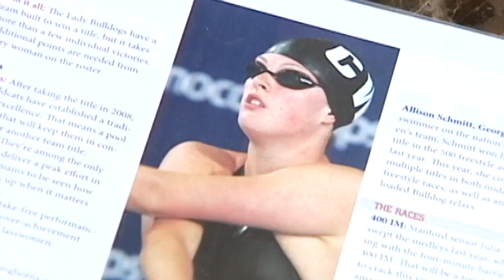Olympian Kathleen Hersey.mov